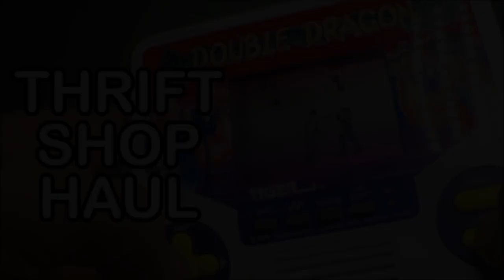Double Dragon Abobo